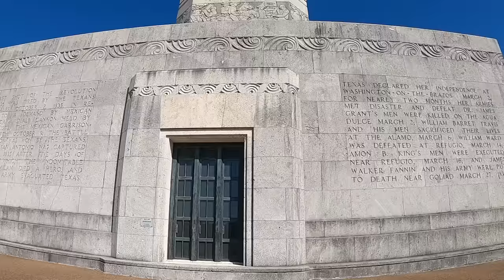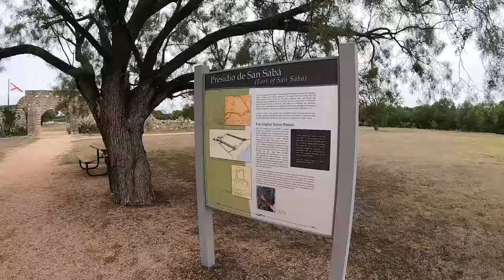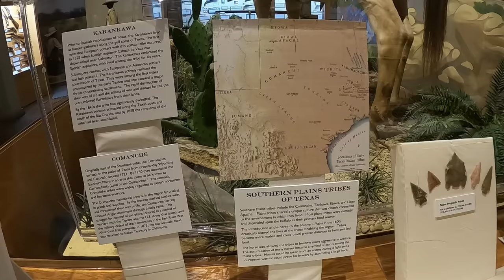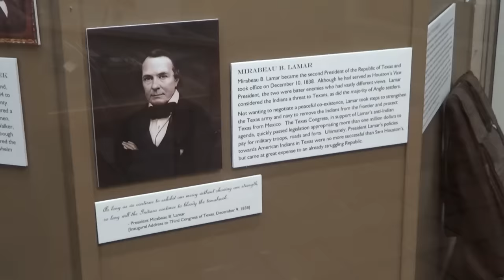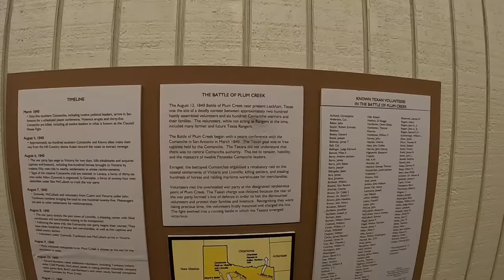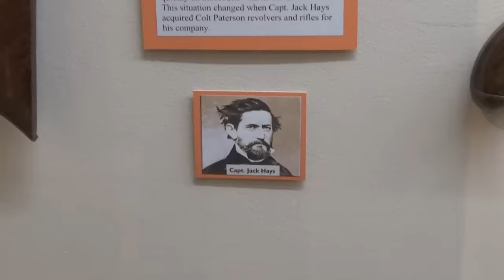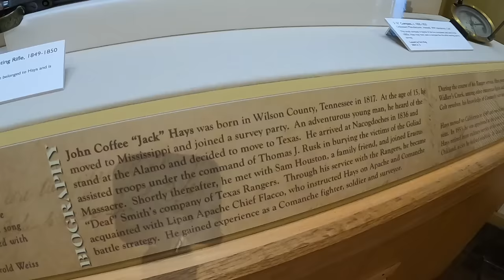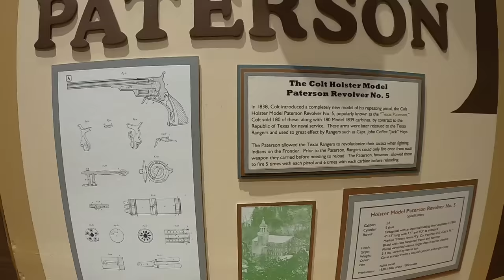Toughest Sons a Bi****s in Texas History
The period of Texas history from 1836 to 1875 produced some of the toughest soldiers and warriors the continent as ever seen. Join me as I take a journey through this time period.

Books that helped generate ideas for this video:

Empire of the Summer Moon
SC Gwynne

Lone Star: A History of Texas and the Texans
TR Fehrenbach

Gone to Texas: A History of the Lone Star State
Randolph B Campbell

Museums in Video:
Texas Ranger Hall of Fame
Waco Texas

Old Fort Parker Historic Site
Groesbeck TX

San Jacinto Monument
La Porte TX

River Valley Pioneer Museum
Canadian TX

San Felipe De Austin State Historic Site
San Felipe TX

Washington on Brazos State Historic Site
Star of the Republic Museum
Washington TX

Tales N Trails Museum
Nocona TX

Palo Alto Battlefield National Historical Park
Brownsville TX

Pioneer West Museum
Shamrock TX